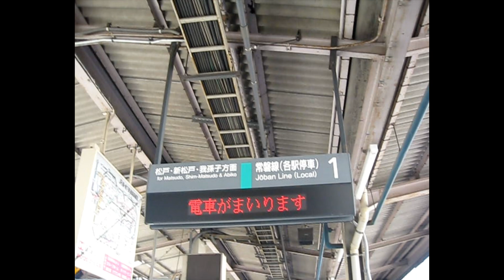金町駅1番線 各駅停車我孫子行 接近放送